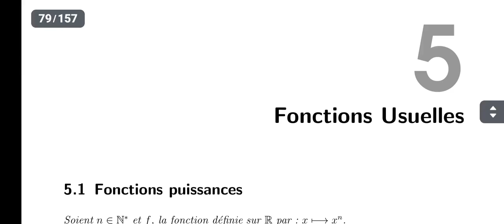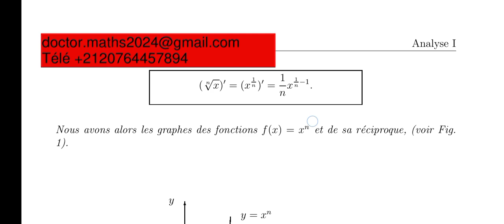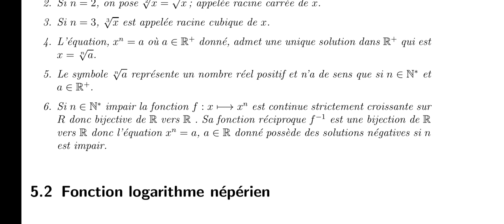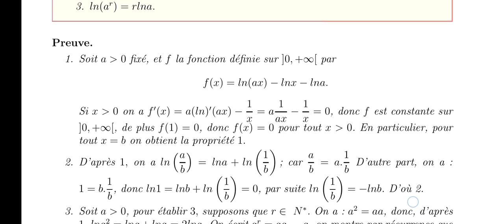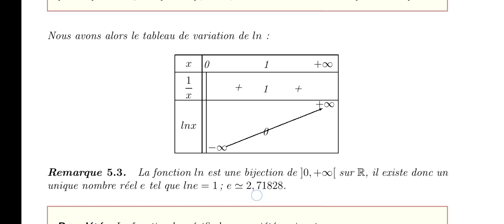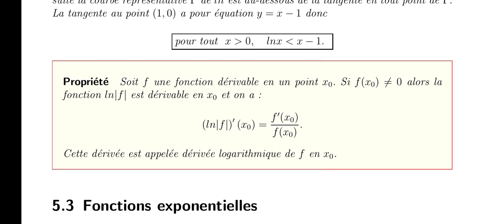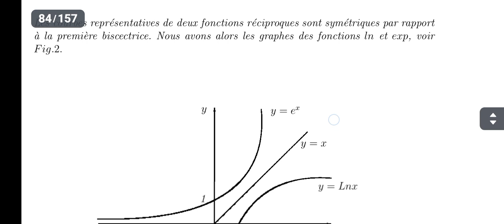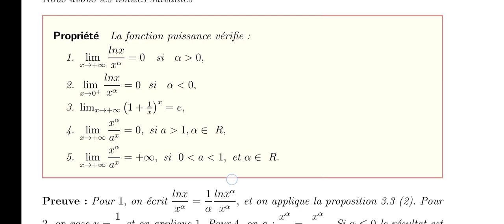analyse 1 cours 25 fonctions usuelles: fonction puissance | logarithme et exponentiel népérien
problème - sujet enseignement privé catégorie d'école classe préparatoire aux grandes écoles sujet - التعليم الاولي concours 2024 ensa ensam encg fst lafac  analyse 1  suites et continuité  avec la démonstration théorème des valeurs intermédiaires TVI théorème du point fixe application de TVI fonction réciproque fonction injective surjective bijective exemples de fonctions réciproques | arccos arcsin arctan argch argsh argth cosinus hyperbolique notion de dérivabilité  inégalité des accroissements finis
Dérivé d'une fonction composé dérivé de la fonction réciproque dérivé de arccos arcsin arctan